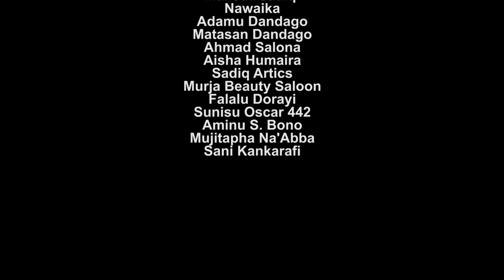WA,NA KAMA Episode 6 FULL HD ( ORG)